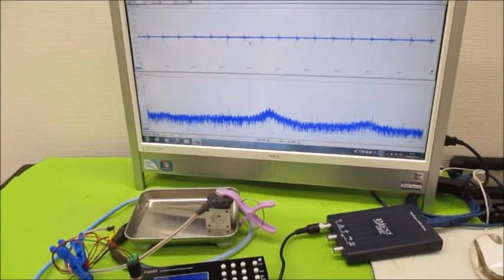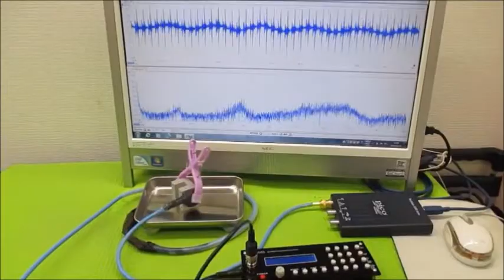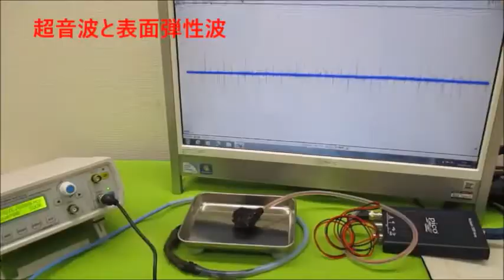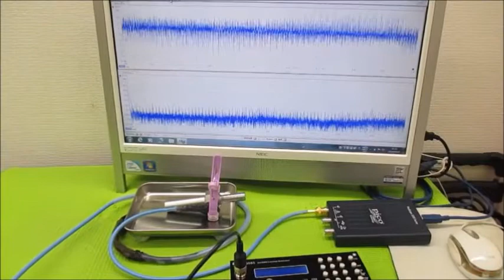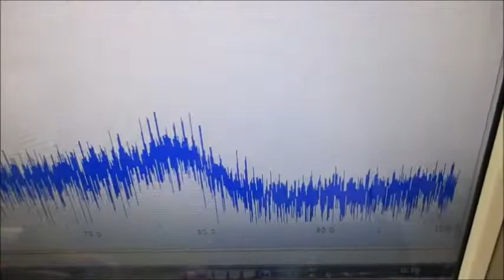オリジナル超音波プローブの「発振・制御」実験